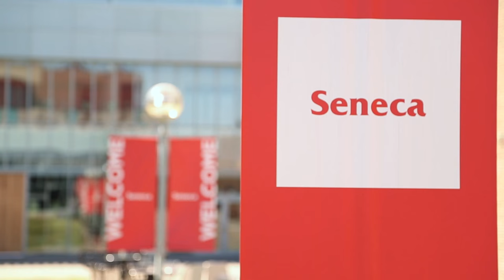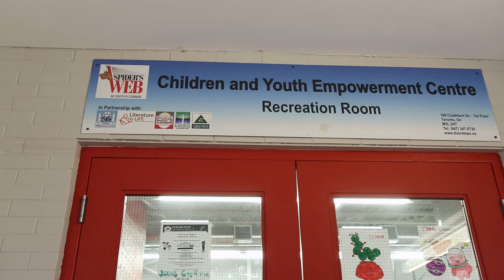Seneca Alumni Stories - Spider Jones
Enjoy this incredible up-lifting story of an award winning journalist in both the music and boxing fields describing his passion for youth empowerment and education as he reminisces about his path to Seneca College and after!